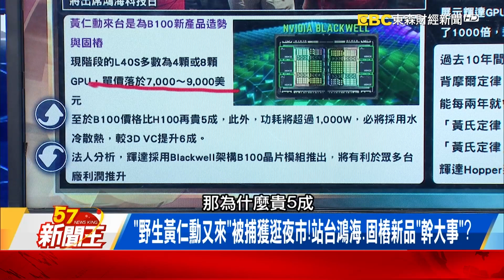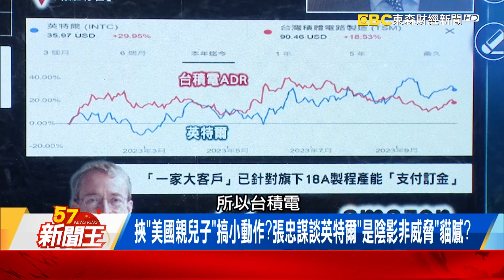「捕獲野生黃仁勳」又逛夜市！張忠謀「地緣新預言2.0」開打？-【57新聞王 精華篇】20231016-2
「捕獲野生黃仁勳」又逛夜市！張忠謀「地緣新預言2.0」開打？
AI GPU效能「10年爆增1000倍」！「黃仁勳定律」將取代摩爾定律？
挾「美國親兒子」搞小動作？張忠謀談英特爾「是陰影非威脅」貓膩？

57新聞王 內幕秘辛不漏網